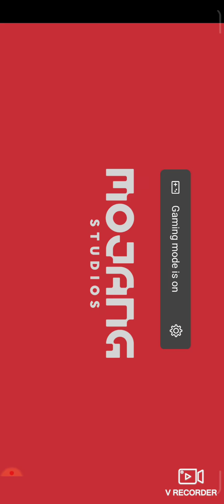playing Minecraft for socat_owo